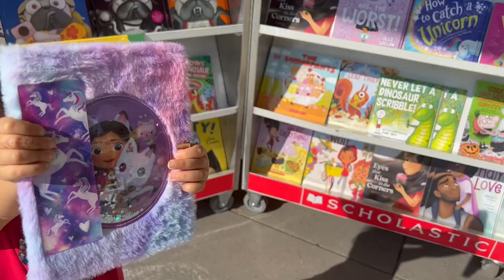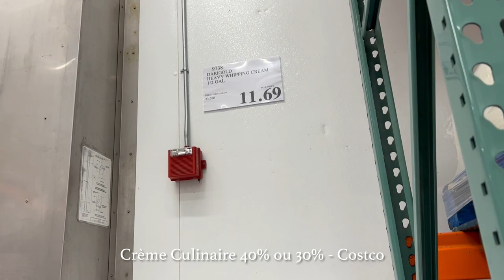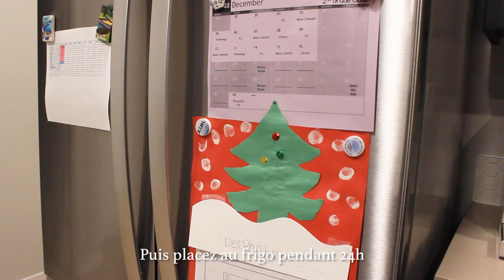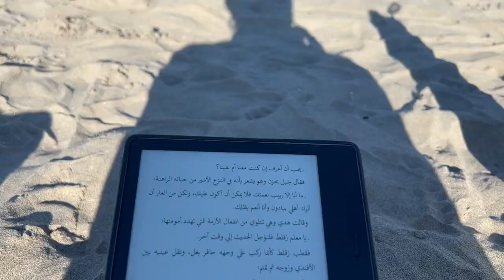عملت مفاجأة لسيرين ووصفة جبن ماسكاربون في البيت وبمكونين فقط - Vlog #45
Please turn on CC in the video settings for English subtitles.

Mascarpone Ingredients :
500g creme
11g lemon juice

♛ OTHER TECHNICAL INFORMATIONS ♛
Camera :